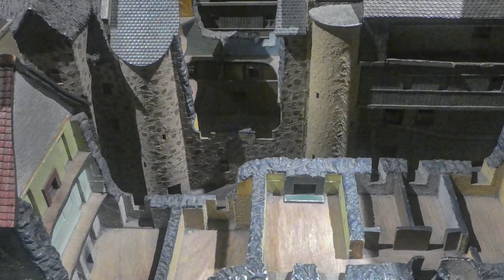Haunted Places in Edinburgh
From ancient vaults surrounded by fascinating history and chilling hauntings... to some of the most famous historic landmarks on earth, where it's said the dead roam... Are you prepared for The Speakeasy's list of picks for the most haunted places in Edinburgh, Scotland?

"Marykingsclose006" by The Real Mary King's Close is in the Public Domain

"Greyfriars kirkyard, Edinburgh", "Vaults inside the south bridge, Edinburgh", "Edinburgh, the City of the Dead tour, the vaults in the south bridge" by Helen Simonsson are licensed under CC BY-SA 2.0

"Edinburgh Vaults Witches room - Edinburgh, Scotland", "Edinburgh Vaults - check out the ghost orb!